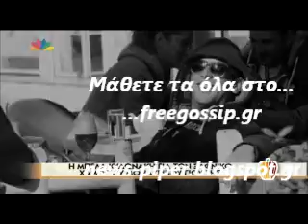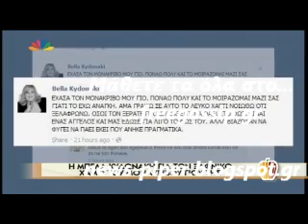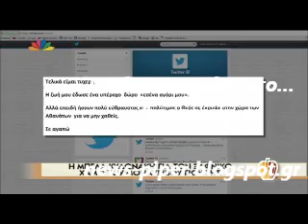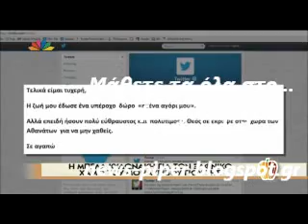Η Μ.Κυδωνακη στο Μιλα